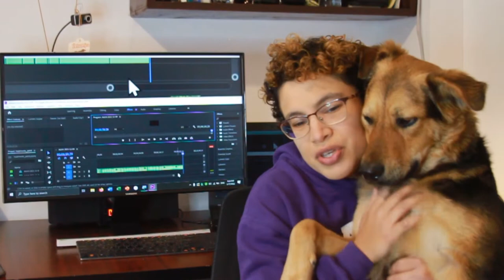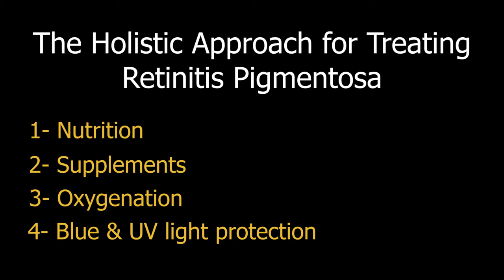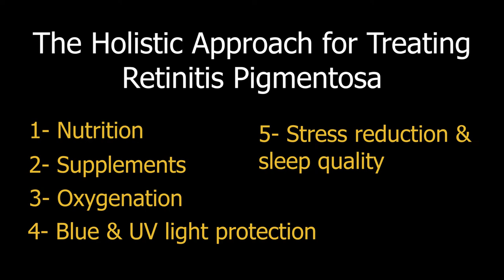Treating Retinitis Pigmentosa...? A Holistic Approach | English and Arabic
Most people who receive a diagnosis of Retinitis Pigmentosa (or any of a certain family of retinal conditions) usually also receive the hopeless news that there is no treatment and that their vision will very likely continue to deteriorate over time. How much? No one knows. How fast? No one knows. But it so turns out there is actually a lot you can do, or at least try to do, to take matters into your own hands and maximize your chances of preserving your vision – or possibly even more than that for some people!

هل هو صحيح أنه لا يوجد أي علاج إطلاقا لمرض إلتهاب الشبكية الصباغي؟ الفيديو ده بيجاوب على السؤال ده بالعربي و بالانجليزي.

Sources (more will be added here over time):

Books:

Stem Cells Heal Your Eyes, by Adam Miller, Carlyle Coash, and Damon P. Miller,
Kindle and Amazon
Despite a somewhat misleading title, this book may be the most useful sources on this list!

Amazing Grace: Autobiography of a Survivor, by Grace Halloran Ph.D.,
Kindle and Amazon

Videos:

This entire channel is great!

My previous video about the transcorneal electric stimulation device (which is a therapy that aims to increase oxygenation of the retinas among other things),

Peer-reviewed (and rather technical) sources:

Systematic review and meta-synthesis of coping with retinitis pigmentosa: implications for improving quality of life,

Randomized controlled trial of electro-stimulation therapies to modulate retinal blood flow and visual function in retinitis pigmentosa,

Role of oxidative stress in Retinitis pigmentosa: new involved pathways by an RNA-Seq analysis,
(This article was retracted due to a dispute regarding non-consensual use of raw data that belongs to one of the author. However, the science still holds and the PDF is still available at the above link.)

For people residing in Egypt and looking to self-educate or find helpful resources for Retinitis Pigmentosa:
لمن يبحث عن معلومات أو مصادر في مصر متعلقة بأمراض الشبكية: